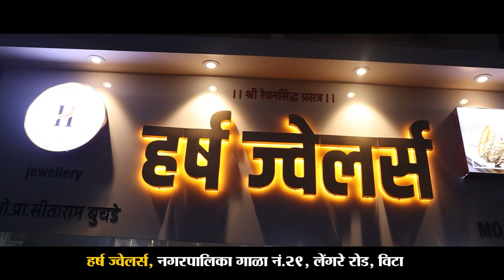सदाभाऊंची तोफ तहसीलदार आणि प्रांताधिकाऱ्यांवर धडाडली ।। वज्रधारी न्यूज ।।